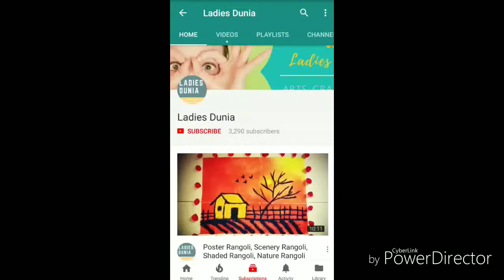Easy and Latest Border Rangoli || Border Rangoli Design || Easy Quick Border Rangoli | Ladies Dunia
Song: Chime & Adam Tell - Whole (Rob